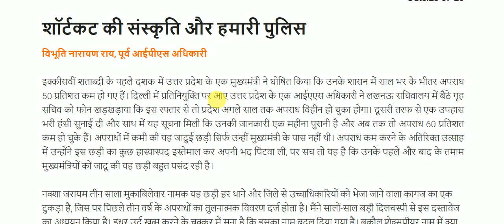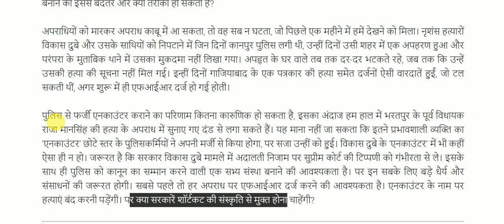शॉर्टकट की संस्कृति और हमारी पुलिस || important article